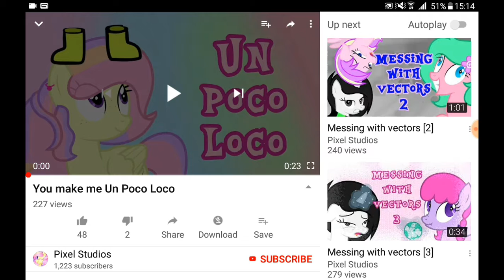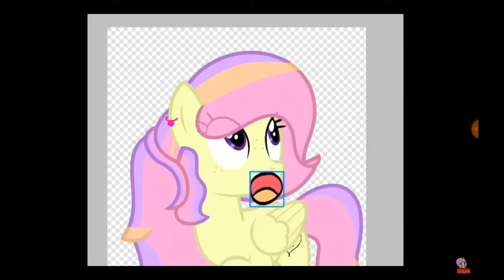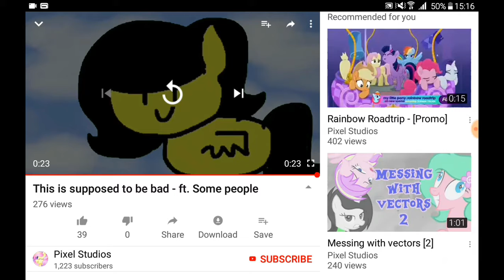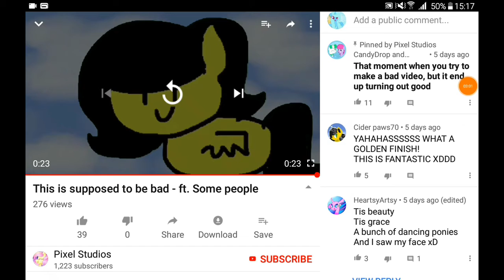Let's react to two super short videos by Pixel Studios.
Here are some original videos:
1. (You make me Un Poco Loco)
2. (This is supposed to be bad - ft. Some people)
These two videos are short, but these are awesome